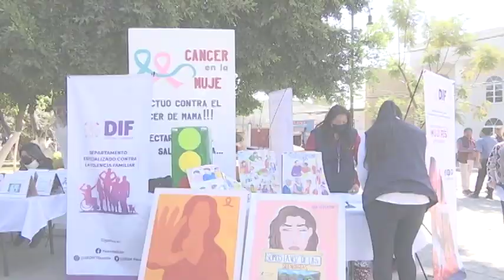Llegan las Jornadas de Información y Servicios para atender la Alerta de Género a Tepeyanco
Con la finalidad de informar sobre las acciones que el gobierno del estado emprende para erradicar este flagelo social.